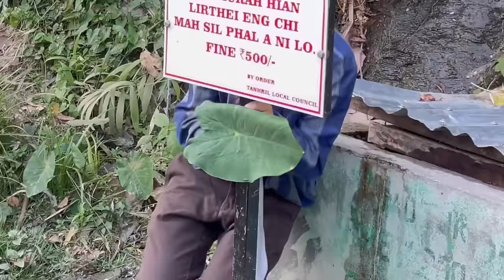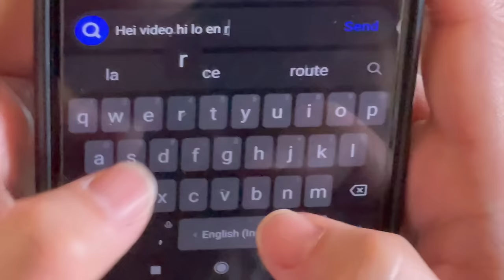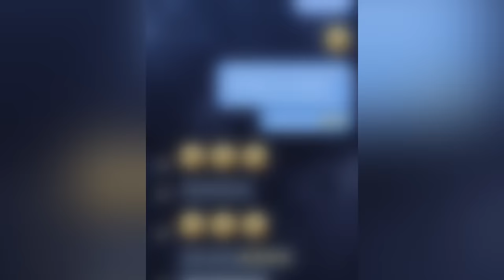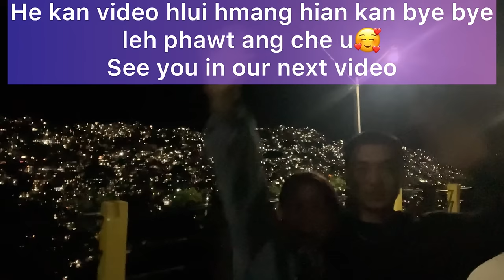KAN INTAWN DÂN kimchang ☺️ |HOW WE MET| Khiangte Couple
“ Thalaite u, in that lai chen ula, in la naupan viau lai hian hlim rawh u; in thinlung duh zawng chu zawm ula, in mitin a hmuh chak zawng nen chuan; amaherawhchu, chungah chuan Pathian in ro a rel dawn tih hre reng ang che u”
Thuhriltu 11:9-10

Kan intawn dân kimchang takin kan viewers tam takte request ang ngeiin kan rawn sawiin kan rawn tilang a😁
Hmuhnawm in lo tiha ngaihnawm inlo toh ngei kan beisei .
"Don't overthink, Let's Be happy
God will always provide what we need "🫂 ♥️